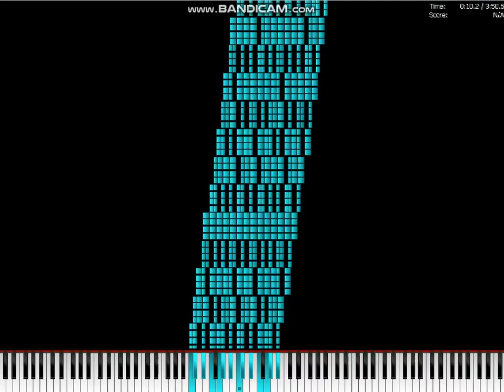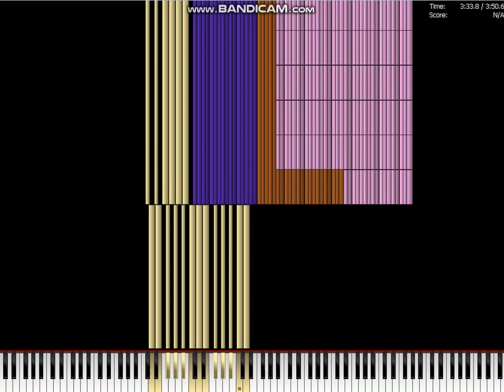(ART MIDI) Nuker 3 Arts U4 - Zachary boyd totz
DESCRIPTION:
These are mostly recreated MIDI ARTS from the EMEX's TN3 by Zachary Boyd Totz

VIDEO/MIDI DETAILS:
Original Video: (Unavailable Since Sep 2021)
Made by: Zachary Boyd Totz
Notes: (no data)
Midi Player: Piano From Above
Synth: OMNIMIDI
SF2: Roland Superb Piano